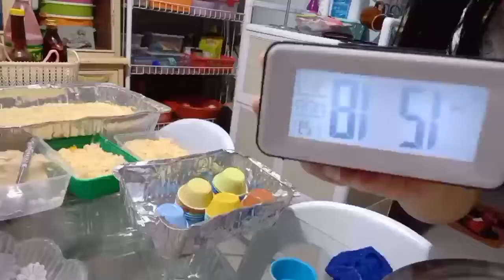PUTO CHEESE CAKE By: Madiskarteng Mommy/vlog#12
Ingredients:

4 cups All purpose flour
4 tsp. baking powder
4 pcs. eggs
1 can condensed milk
1 can evaporated milk
1 pc. butter
500 grams white sugar
4 cups of water
1 tsp. salt
cheese for topping